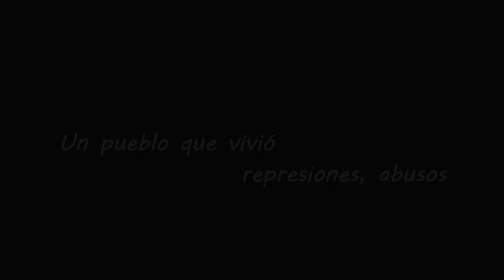CASAS MUERTAS 🎥 TRÁILER.